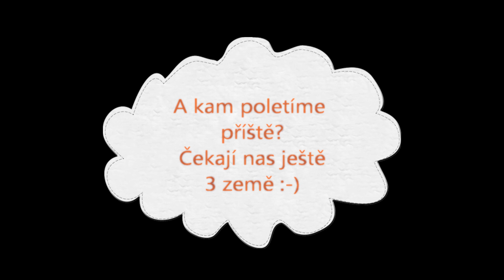Cesta kolem světa-první část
Video je určeno pro ART 1, 2, 3 a 4